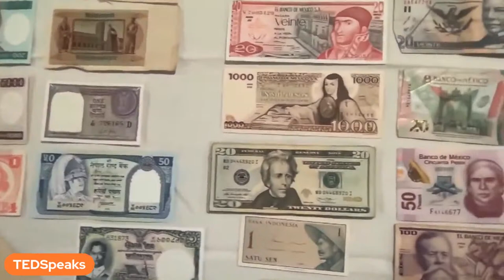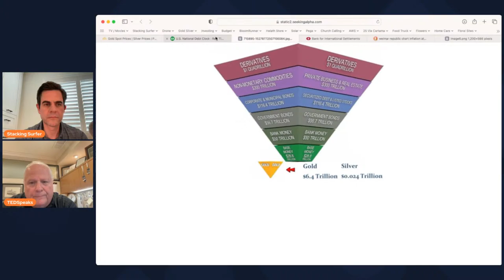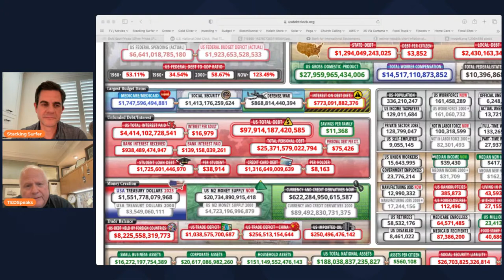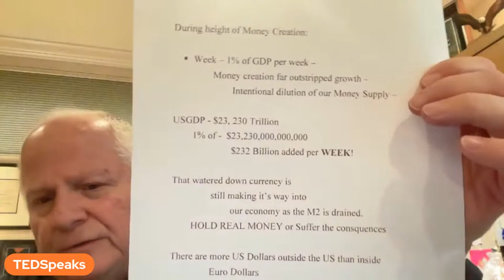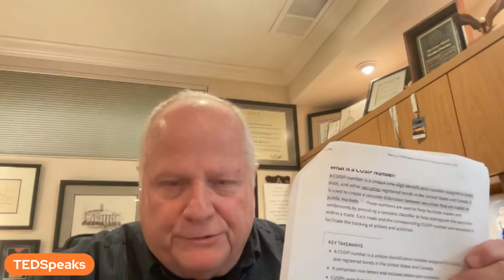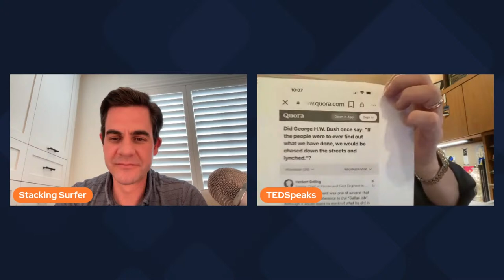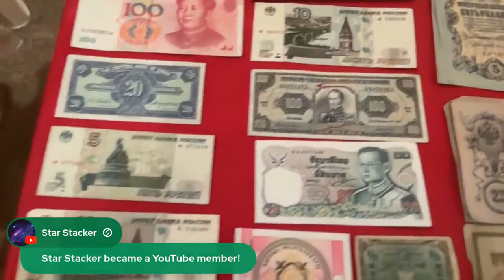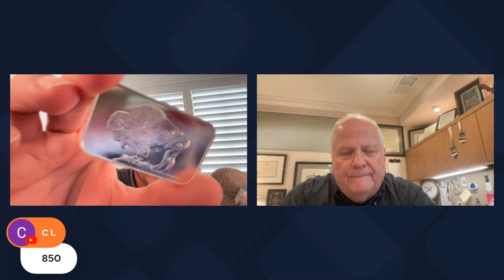Hyper Stagflation! Hold on to your Silver! Ted Speaks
Hyper Stagflation! Hold on to your Silver!

In this video, we dive into the topic of hyper stagflation and its impact on the precious metals market. If you're an investor or interested in silver, this is a must-watch! Get the latest insights and expert analysis. Come join us for an emergency livestream with Ted Speaks to learn how banks have stolen your silver. Is Silver ready for a moon shot?  Why Constitutional silver and can it be sold out?  What happened to Silver Certificates and why can't you redeem fiat US Dollars for silver.  Why are Central Banks buying gold and not Bitcoin?

Private Group Zoom Calls
Killer Deals on Silver and Gold
1:1 Mentoring

Follow Surfer!

My goal is to become the fastest growing and favorite gold and silver stacking channel on YouTube.  Follow me, surfer around one of the most iconic and small town beaches in Southern California as I share how and why I got into stacking and how stacking is very similar to the same principles as surfing waves in the ocean.  Join me on my adventures as I travel the California coast sharing news and tips about how to maximize your wealth retention and grow your gf stack!

1. MUST BE 18 YEARS OF AGE TO PARTICIPATE.
2. No purchase necessary.
3. Void where prohibited.
4. YouTube is not a sponsor nor involved in the giveaway.
5. All of the items given away are gifts from The Stacking Surfer to the winners.
6. I will explain any rules for the Giveaway in the video or during the livestream.
7. To participate, you must be a subscriber and like the video specified. Make sure your subscriptions is set to public.
8. You must be present during the live stream to claim the prize.
9. Any entries not following the YouTube Community Guidelines will be disqualified. Personal data from the giveaway will NOT be used or shared in any way, shape or form.